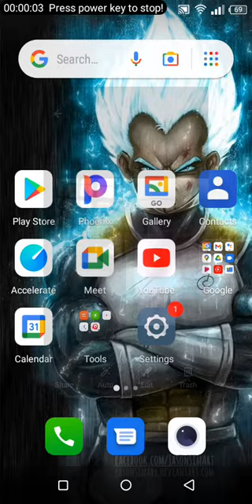The broom broom 2020